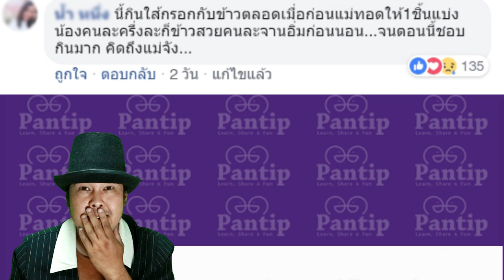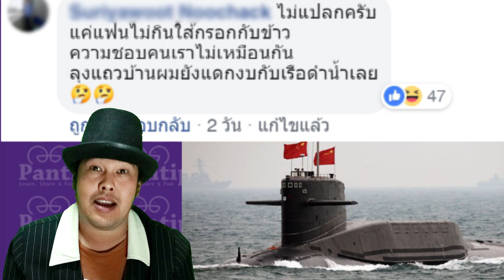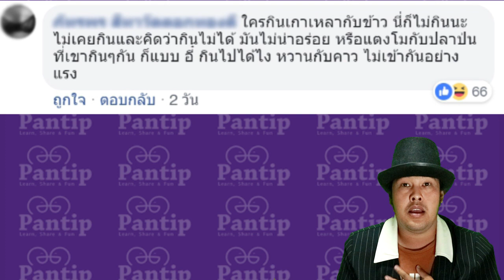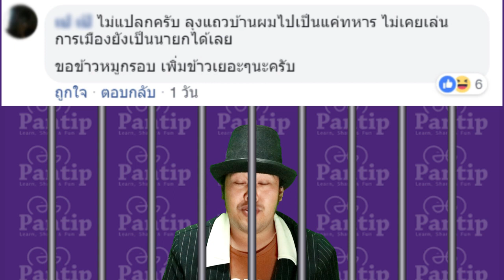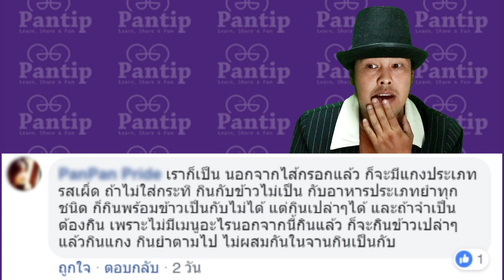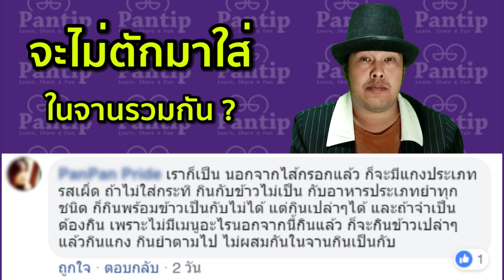แฟนไม่ยอมกิน ไส้กรอก กับข้าว ทำไงดี ?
วันนี้เราได้นำกระทู้ มึนๆมานำเสนอครับผม กระทู้เด็ดพันทิป season นี้ ผมจะรวบรวมกะทู้เด็ดๆ มึนๆ ฮาๆ มานำเสนอนะครับ กระทู้จาก พันทิป เป็นประเด็นได้เสมอครับผม วันนี้ขอนำเสนอ " แฟนไม่ยอมทานไส้กรอกกับข้าว ทำไงดี " เรื่องราวมันเป็นยังไง แล้วมีคอมเม้นแนะนำว่าอย่างไรบ้าง ไปดูกันเลยครับผม